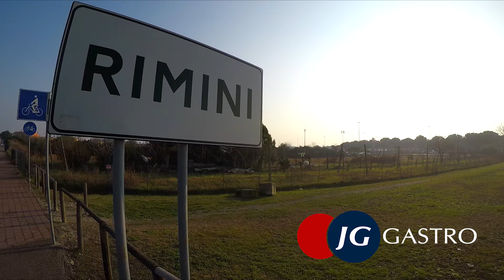Sigep 2018 Fairs | JG Gastro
See our stand on international fairs Sigep 2018 in Rimini. Watch the wideo.